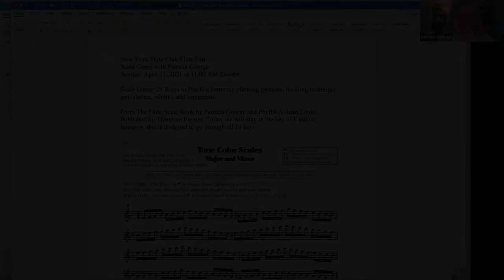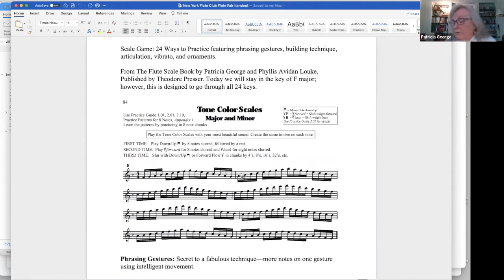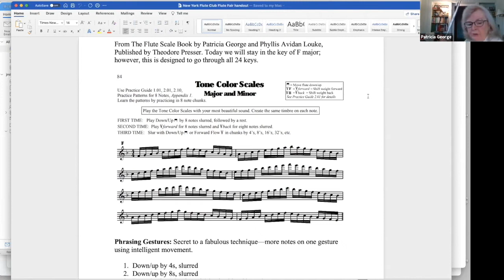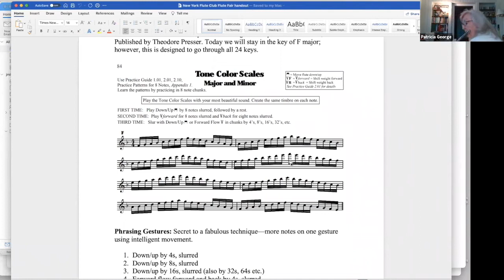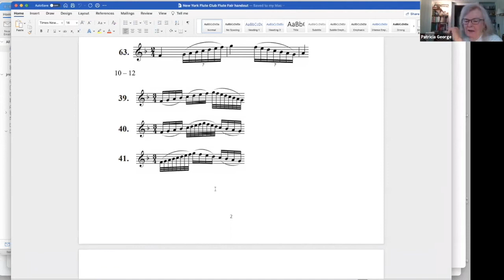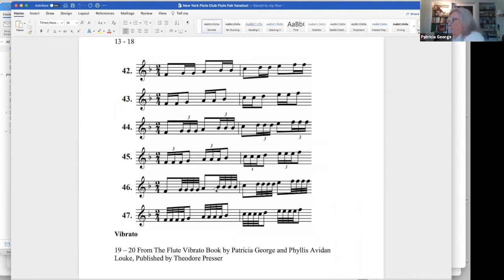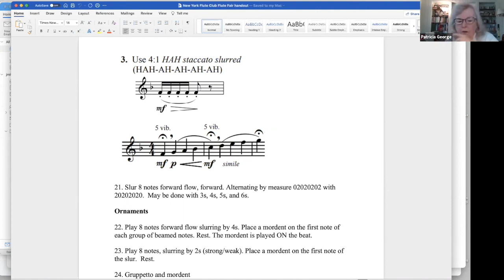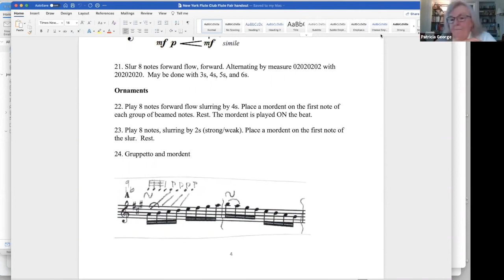Patricia George: The Scale Game